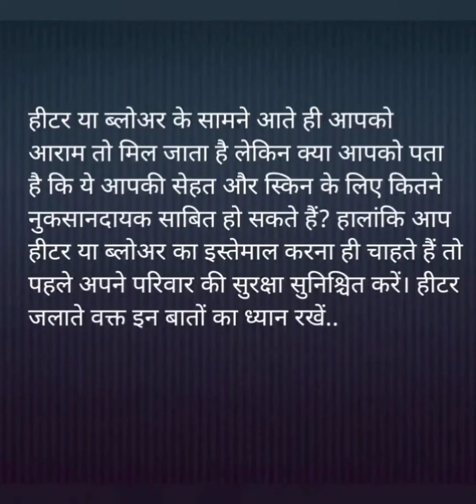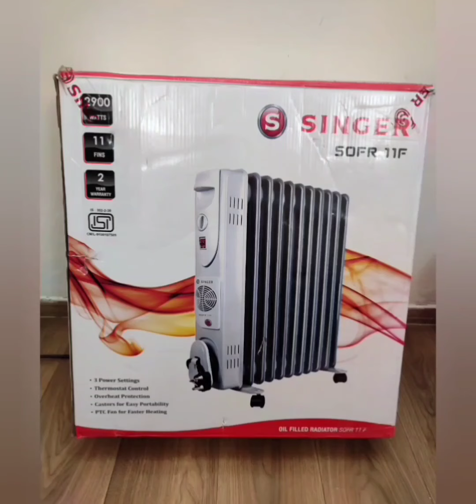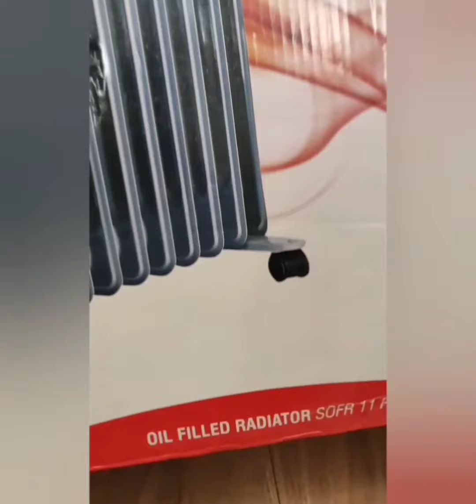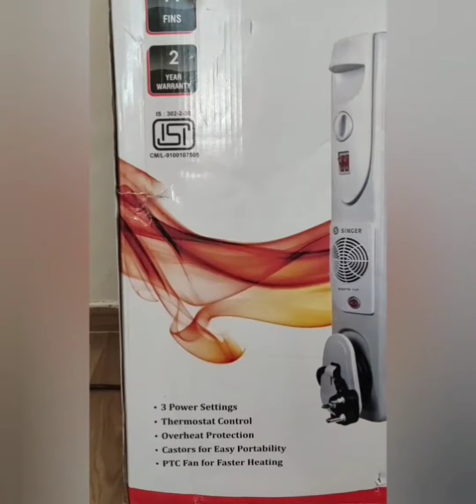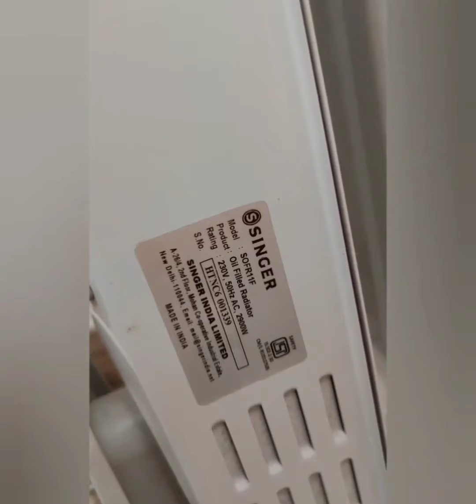Oil based room heater review।best oil field room heater in budget।रूम हीटर लेने से पहले जरूर देखें।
MAKEItWITHANANT BestOFRreview SINGER OFR

Namaskar MAKE it with Anant me apka swagat hai..aj ke video me maine oil filled room heater ka review diya hai sath hi ye bhi bataya h OFR baki room heater se behtar kyu hota hai ,ye video apke helpful ho sakta hai isliye is video ko pura jarur dekhe...

agar apko video pasand ata h to video ko like👍🏻 jarur kare ,iske sath hi agar ap mere channel par naye h mere channel ko subscribe kariye or Bell icon ko press kar lijiye jisse apko mere video ki notification sabse pahle mile.

product link

photo credit- Google search